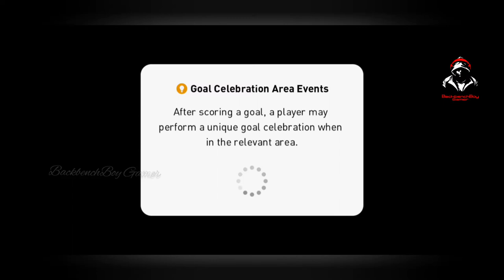How to Create SPACE & SCORE | Pro - Tips and Tricks - MATCH | PES2021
How to Create SPACE & SCORE - PES2021

BackbenchBoy Gamer presents

Message or Drop a comment to request your favorite thing in PES2021 and we will come up with their videos

You may check us out on

Lionel Messi, Cristiano Ronaldo, Football, FC Barcelona, Juventus, Argentina, Portugal, goals, skills, GOAT, 2021

PES2021 pes football playstation